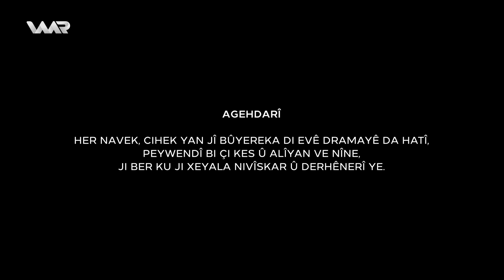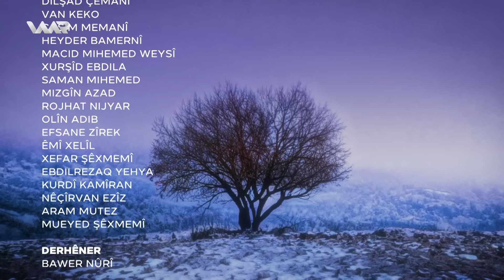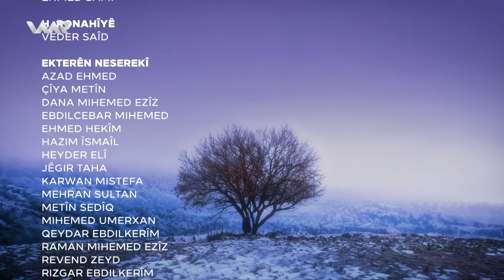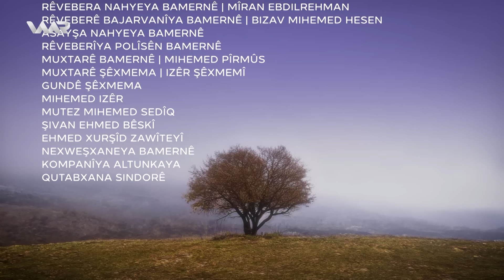Barove - Xeleka 15 | باڕۆڤە - خەلەكا ١٥